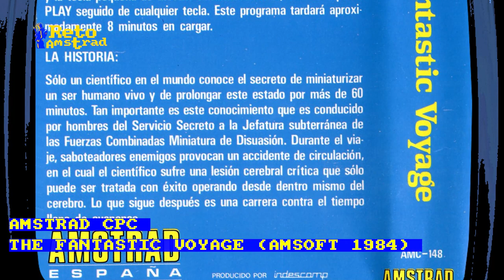💉| VIAJE ALUCINANTE | FANTASTIC VOYAGE | PILDORA AMSTRAD | VIDEODROME |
Una pequeña píldora AMSTRAD que nos trae el recuerdo de la película de 1966 "FANTASTIC VOYAGE" y de su adaptación a novela por ISAAC ASIMOV.
El título de Amsoft adapta  la historia de ciencia ficción llevando el mismo nombre y argumento no disimulando que pretende ser el juego de la película. Llevamos a nuestro pequeño buceador por el interior de un científico al que debemos de curar de una infección mortal.
No solo nos trae a la memoria otros juegos de otros sistemas como MICROCOSM de PSYGNOSIS sino que hablamos de un film fue la continuación "espiritual" del cuento original. Coincidiendo su estreno con la publicación de la segunda parte llamada "FANTASTIC VOYAGE 2: DESTINE TO BRAIN" escrita también por ISAAC ASIMOV.

Podéis descargar la versión traducida por  Miguel Ángel Silva (MiguelSky) .
Enlace en comentario fijado.